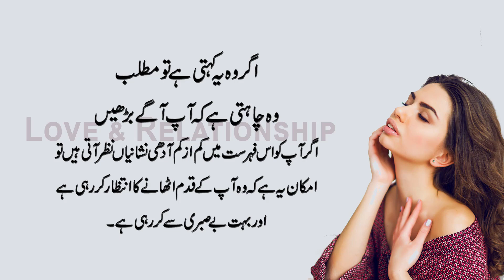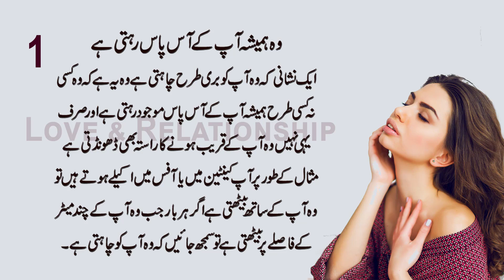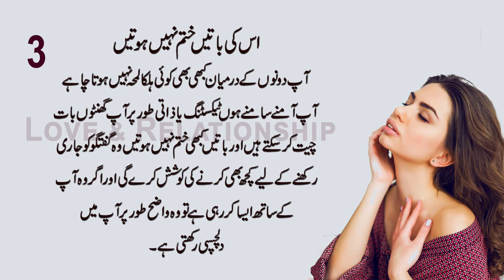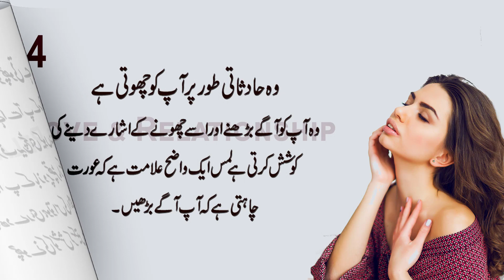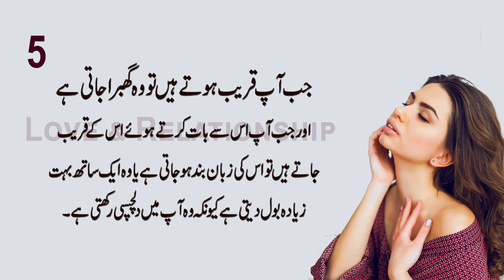If She Says THIS She Wants You To Make A Move